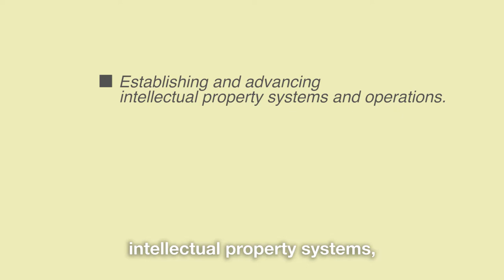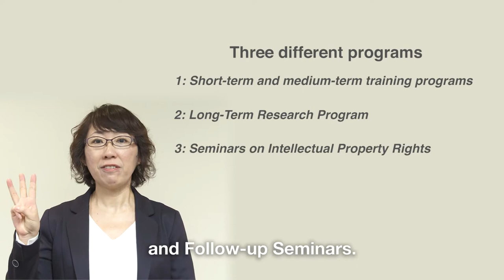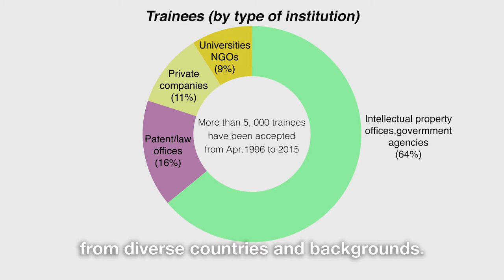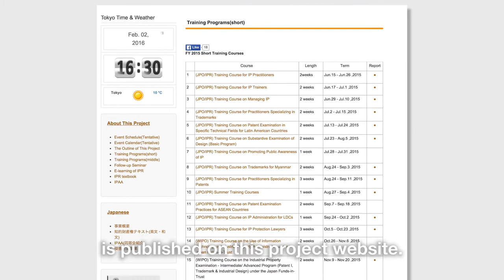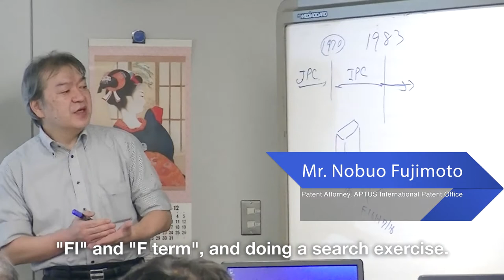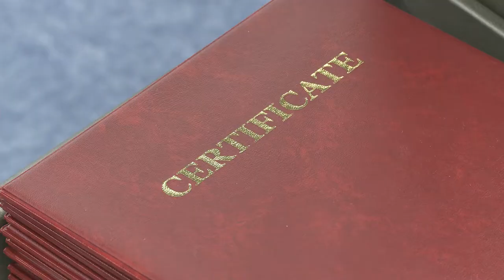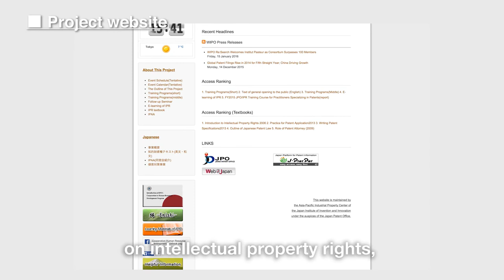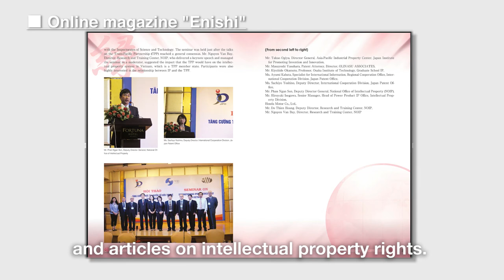Introduction of JPO's Cooperation in Human Resources Development project